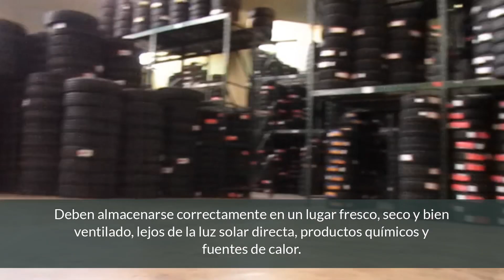¡Convierte tus llantas TBR en una inversión rentable! Aprende a asegurar tus ventas. 💰🔥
En este video, te compartimos valiosos consejos para que tus clientes aprovechen al máximo los beneficios de nuestras llantas del segmento TBR. Desde selección adecuada hasta mantenimiento y cuidado, te ayudaremos a convertir estas recomendaciones en una herramienta directa para impulsar las decisiones de compra. ¡No te lo pierdas! 🚛 🎯

¿Quieres cotizar lo mejor en llantas para este segmento? Da clic aquí 👉🏼